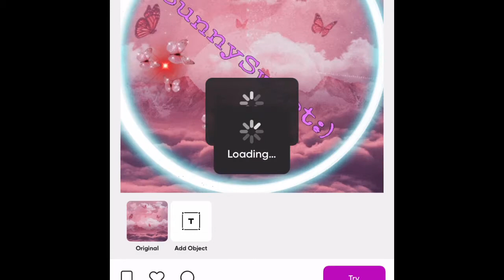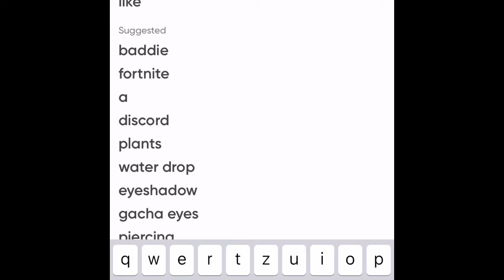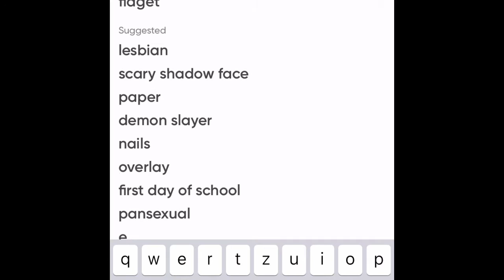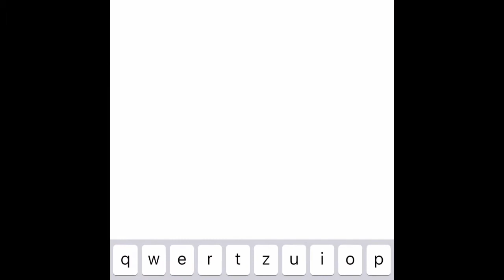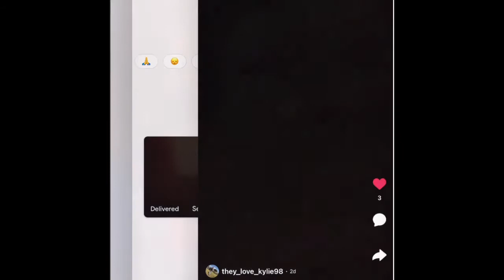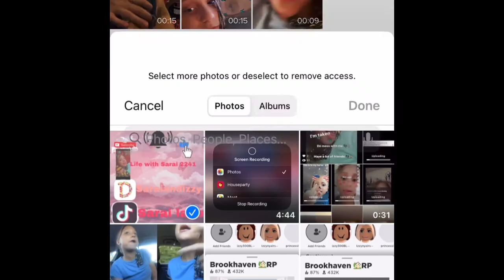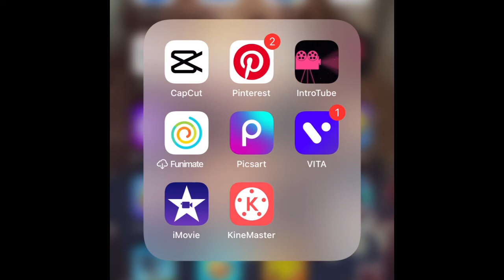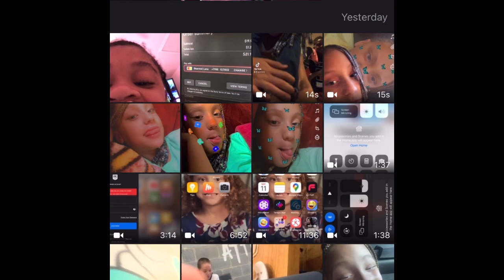How to make a intro